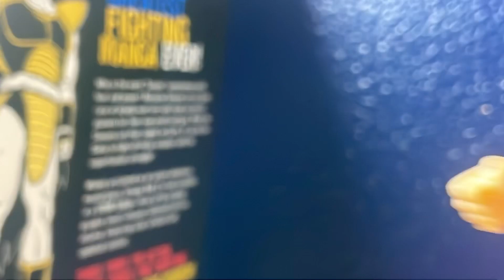Goku vs luffy (stop-motion)